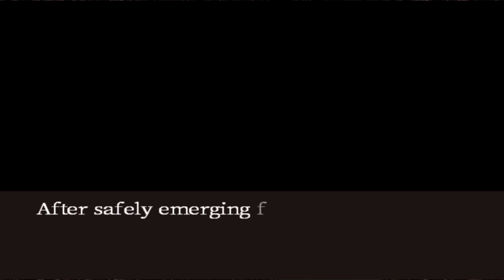Gaming Marathon #2 Deathsmiles Gothic wa Mahou Otome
Honestly this went pretty well overall with Plumeria! Technically she can kill any boss within less than 5 minutes even if level 3 rank is chosen! Still had a few errors with no damage with Jitterbug but the rest was a great run! I was so close to doing a no damage run! I will prove it that a no damage is possible in this game!